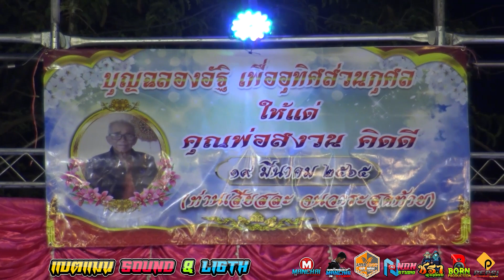ลำกลอนประยุกต์+เดิดๆห่าวๆหย่าวๆนำกัน [[ วรฉัตร ดาวเหนือ VS เดือนฉาย ดาวยั่ว ]]